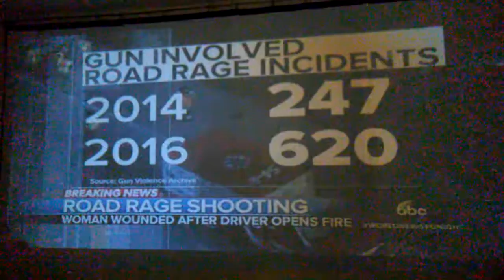Road rage again